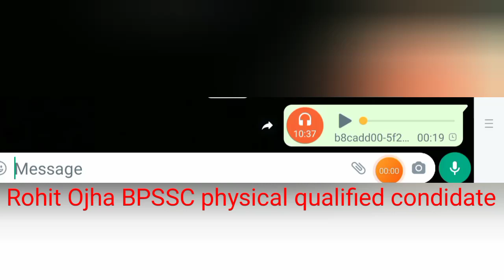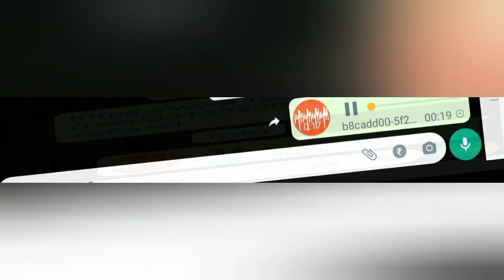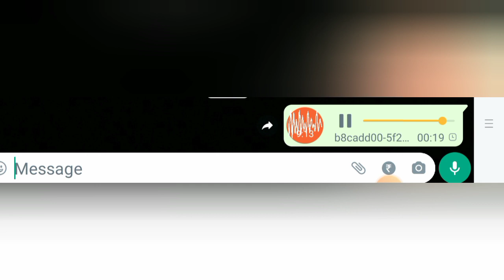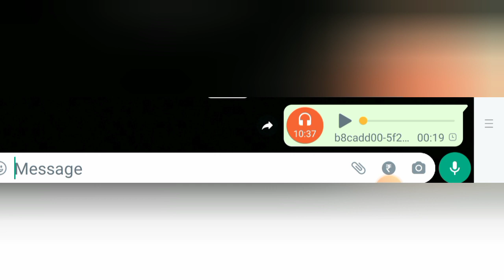Ab koi Doubt nhi Bihar Daroga physical qualified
10bje wale ka physical 3बजे m 😭😭@ bpssc